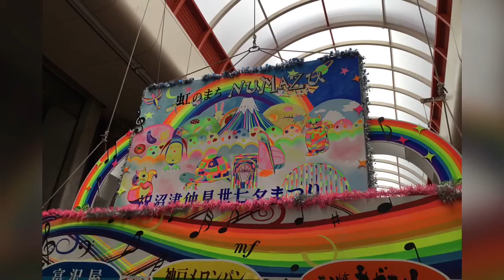20180628沼津市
七夕の様子